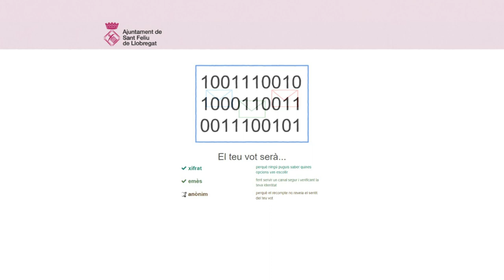Com es vota a la Consulta del soterrament?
Del 8 al 21 de novembre les persones majors de 16 anys empadronades a Sant Feliu podran escollir quina és la millor proposta per urbanitzar la zona alliberada per les vies.

Per primera vegada es realitza a Sant Feliu una Consulta on els veïns i veïnes poden participar en un procés semblant a unes eleccions però sense urnes ni paperetes.

En cas que la persona no tingui accés a Internet o necessiti suport o ajuda per efectuar el vot, el 21 de novembre de 9 a 20 h s'habilitaran 10 Centres de Votació on la ciutadania podrà adreçar-se per efectuar el seu vot amb el suport del personal que hi haurà a les meses, ja que en aquest cas no hi haurà urnes on introduir el vot.